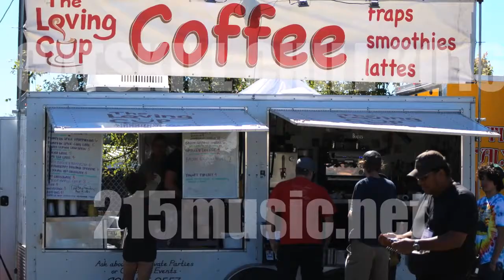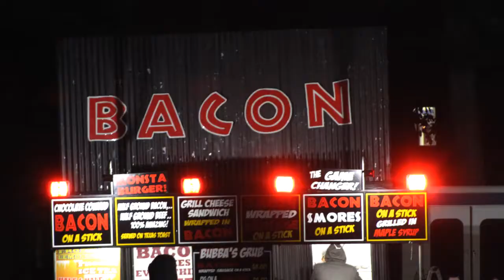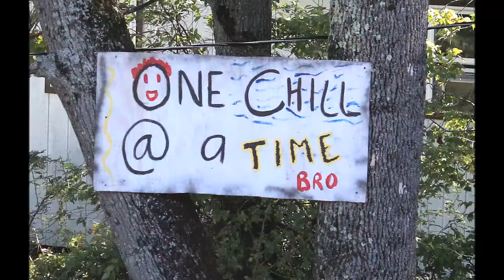Catskill Chill 2016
9/23-25

Audio: Electron - Home Again 9/25/2016 Live audio/video
(Nikon L830 - dual mics)